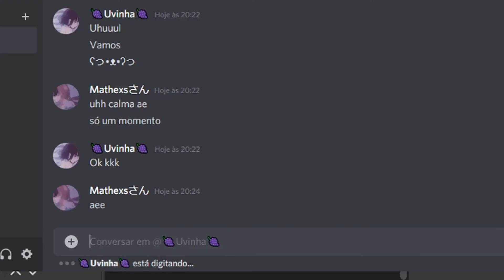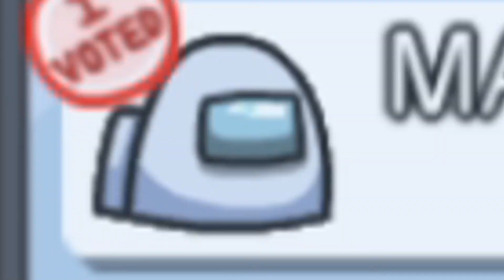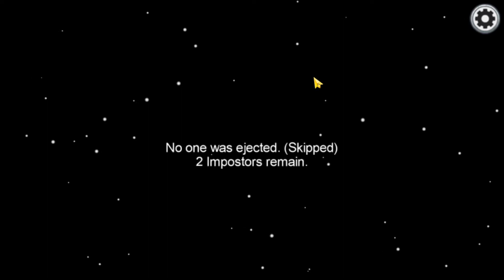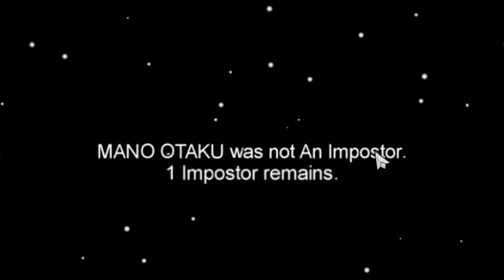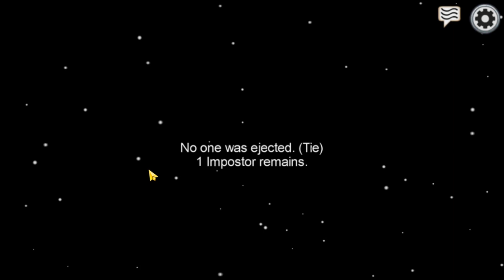CHAMEI UMA LOLI PRA JOGAR AMONG US COMIGO KKKK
Chamei É UMA AMIGA do discord, pra jogar among us comigo!

me segui no inst: @sixllyz
Personagem que uso nas Thumbs: Shiina Mashiro

LOLI JOGANDO AMONG US COMIGO!!!
UMA GAROTA COM VOZ DE LOLI PRA JOGAR AMONG US
JOGUEI AMONG COM UMA LOLI DO DISCORD